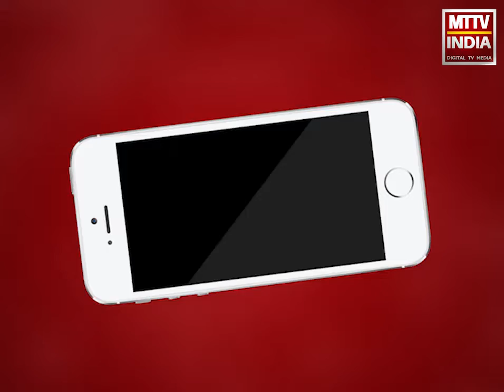Ajmer | नगर निगम द्वारा समय पर नहीं उठ रहा है कचरा | MTTV INDIA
पुष्कर रोड पर कचरे की अव्यवस्था से क्षेत्रवासी परेशान
नगर निगम द्वारा समय पर नहीं उठ रहा है कचरा
20 से 25 दिन तक इकट्ठा रहता है कचरा
क्षेत्रवासियों ने नगर निगम से कचरे की समस्या पर कार्यवाही करने की  मांग की